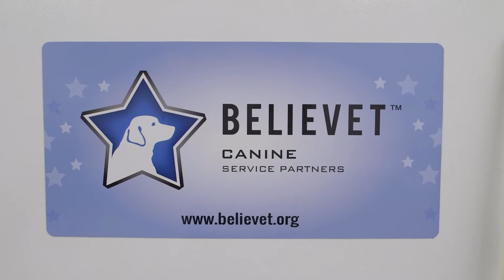PTSD Service Dogs for Veterans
For Veteran’s living with PTSD returning to normal civilian life can be anything but normal. Learn about Believet and its program where man’s best friend, Dogs, can make all the difference in helping veteran’s cope and thrive.  See how they are also trying to change how service dogs are recognized in the medical community.  Believet Canine Service Partners